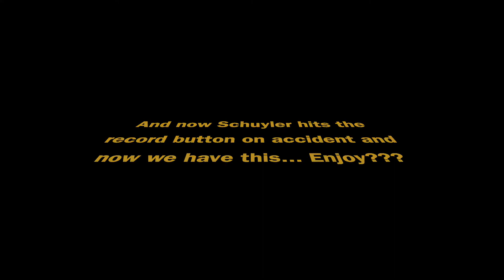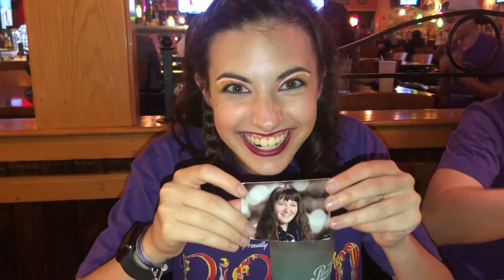OPENING NIGHT!!(pippin show 1)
some fun times with friends and a spectacular opening night
YOU STILL HAVE TWO MORE CHANCES TO SEE PIPPIN
COME SEE OUR SHOW AUGUST 8-10 AT LANCASTER MIDDLE SCHOOL!